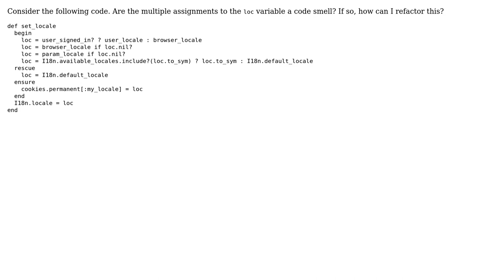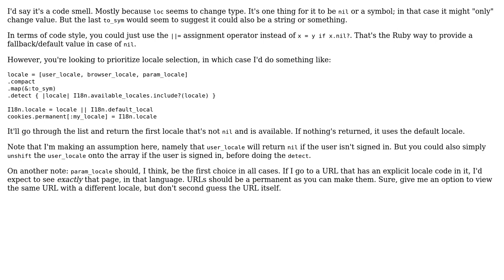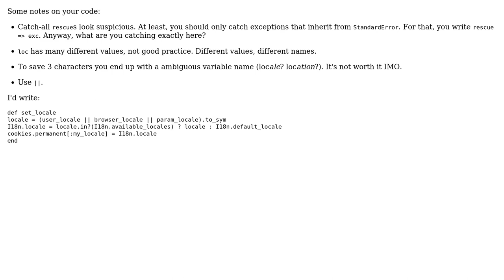Setting locale based on preferences with fallbacks (3 Solutions!!)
Setting locale based on preferences with fallbacks

With thanks & praise to God, and with thanks to the many people who have made this project possible! | Content (except music & images) licensed under CC BY-SA | Music | Images & others | With thanks to user tokland user Saim user Flambino user Borsunho user 200_success and the Stack Exchange Network Trademarks are property of their respective owners. You are responsible for your own actions.